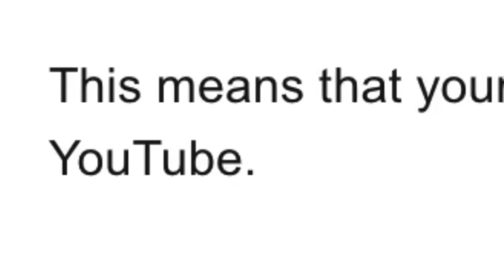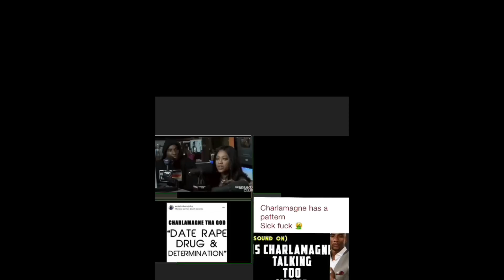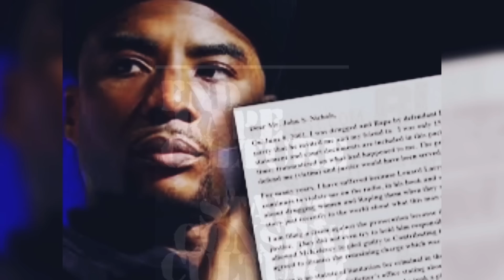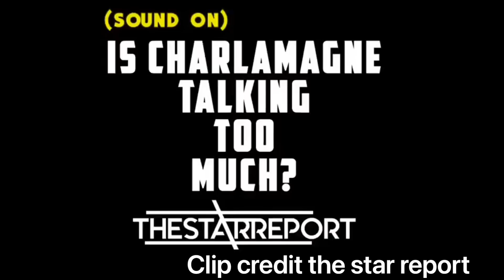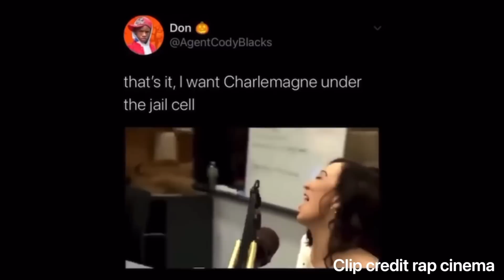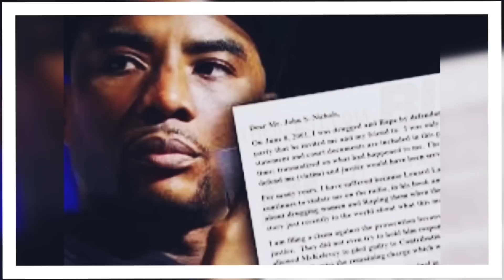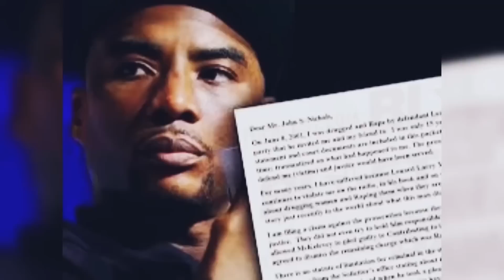Tha God Is Jessica Reid & Tasha K Interview Telling The Truth (?)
Tasha k and Jessica Reid interview about charlamagne tha god is the truth